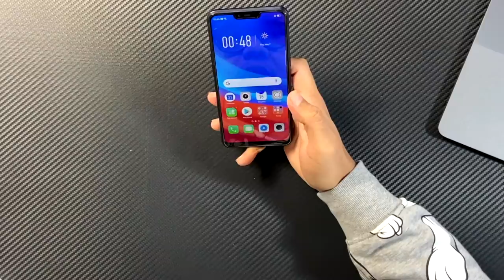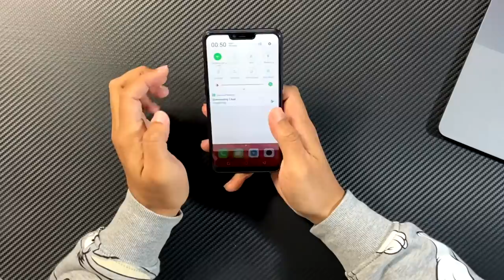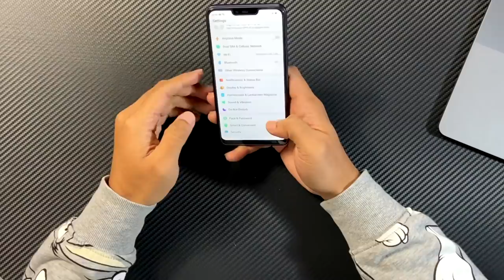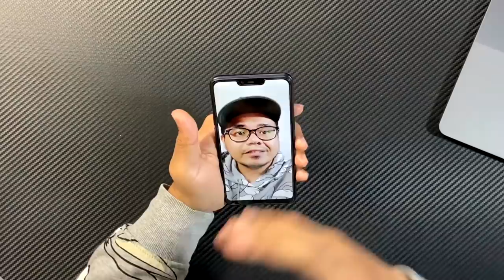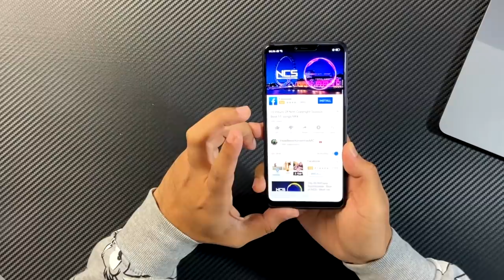JAWAPAN OPPO UNTUK REALME C3 - OPPO A12E [UNBOXING & HANDS ON]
Realme C3 adalah jawapan Realme bagi peranti kelas permulaan bagi 2020 ni, dan Oppo telah mengeluarkan Oppo A12E sebagai jawapan bagi peranti kelas permulaan Realme tersebut.

mana satu lagi worth for money?

jom

Thanks semua